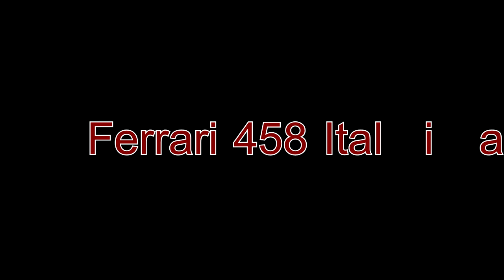Assetto Corsa - All the cars in the game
All the cars in Assetto Corsa with some nice glamour shots

Manual Gears / All driver aids off / Logitech G27 wheel